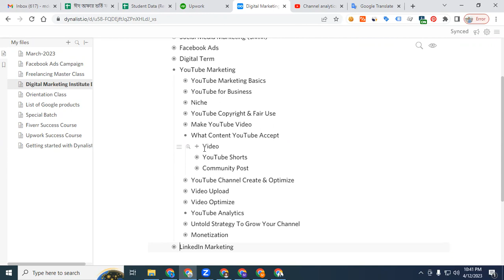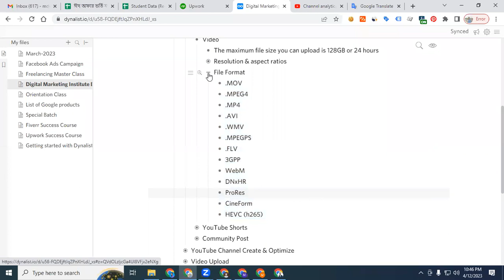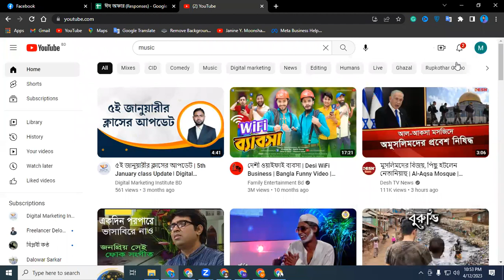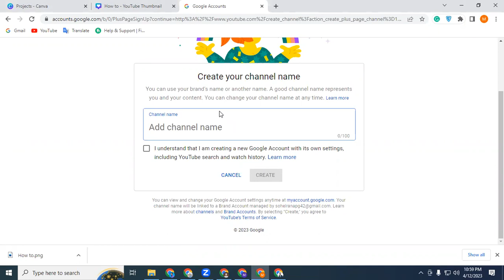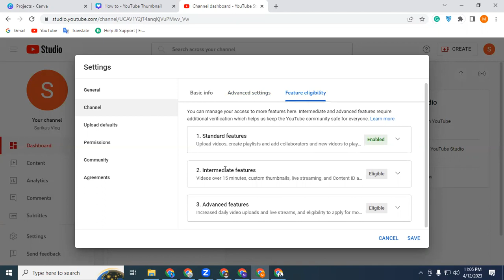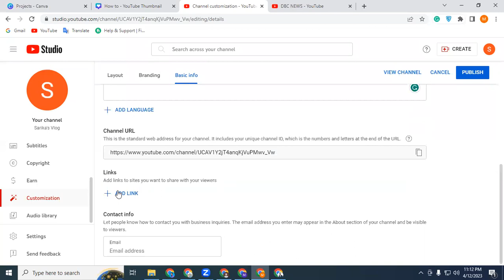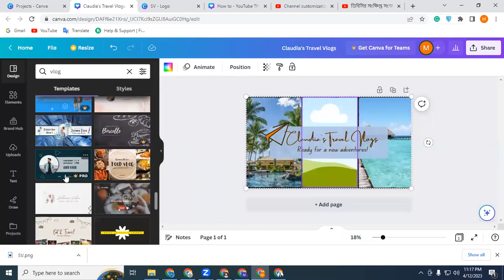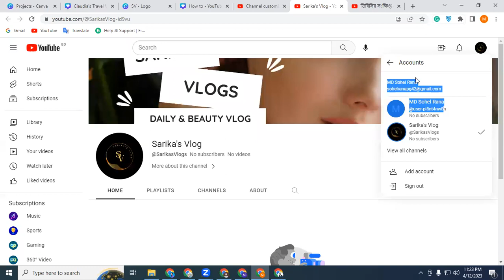YouTube Channel Create and Optimize | YouTube Marketing by Delowar Sarkar | Digital Marketing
আপনি কি ক্যারিয়ার নিয়ে চিন্তিত ?
কিভাবে পাবো এমন সুযোগ যাতে করে ঘরে বসেই লক্ষ লক্ষ টাকা আয় করতে পারবো ?
সুযোগ আছে কিন্তু শুরুটা কোথায়?

আপনি হাত বাড়িয়ে দিন, আমরা আপনাকে নিয়ে যাবো সাফল্যের দিকে। বর্তমান বিশ্বে ফ্রীল্যান্সিং সবচেয়ে লাভজনক এবং জনপ্রিয় পেশা হিসেবে খ্যাতি অর্জন করেছে। ফ্রীল্যান্সিং করে ঘরে বসেই খুব অল্প সময়ে লক্ষ লক্ষ টাকা ইনকাম করা সম্ভব।
ফ্রিল্যান্সার হওয়ার জন্য আমাদের দেশে অসংখ্য কোর্স, ইউটিউব টিউটোরিয়াল রয়েছে। কিন্তু নিজেকে দক্ষ ফ্রিল্যান্সার হিসেবে গড়ে তোলার জন্য সঠিক গাইডলাইন এবং সাপোর্ট প্রয়োজন।
আমাদের এখানে রয়েছে দক্ষ প্রশিক্ষক এবং সফল ফ্রিল্যান্সারের মাধ্যমে প্রতিদিন ১৭ ঘন্টা সাপোর্ট ব্যবস্থা। যাতে আপনি নিজেকে একজন যোগ্য ও দক্ষ ফ্রিল্যান্সার হিসেবে গড়ে তুলতে পারেন। আমাদের সকল কোর্স গুলো আপনি অনলাইন এ করতে পারবেন।

যেভাবে ভর্তি হবেনঃ
প্রথমে আমাদের বিকাশ/রকেট নাম্বারে টাকা পাঠাতে হবে এবং টাকা পাঠানোর স্ক্রীনশট নিয়ে নিচে দেয়া এডমিশন ফরমটা ফিলাপ করবেন । ফরমটা ফিলাপ করার ২ ঘন্টার মধ্যে ক্লাস লিংক ইমেইলে পাবেন । সকল প্রকার আপডেট পেতে আমাদের ফেসবুক গ্রুপে জয়েন করুন এবং ফেসবুক পেইজ ফলো করুন।

বিকাশ/রকেট নম্বরঃ
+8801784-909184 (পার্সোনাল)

আমাদের কোর্সঃ ডিজিটাল মার্কেটিং, বেসিক গ্রাফিক্স ডিজাইন (photoshop & illustrator) এবং বেসিক ভিডিও এডিটিং
কোর্স ফীঃ ১২ হাজার টাকা
কোর্সের মেয়াদ: ৬ মাস
সাপোর্টঃ লাইফটাইম

মার্কেটপ্লেসঃ Fiverr & Upwork

আমাদের কোর্সের বৈশিষ্ট্যঃ
আমাদের কোর্সের মেয়াদ: ৬ মাস । আমাদের অধিকাংশ স্টুডেন্টের প্রথম মাস থেকে ইনকাম শুরু হয়। আপনাকে দক্ষ হিসেবে গড়ে তোলার ক্রেডিট আমাদের, ইনকাম করার ক্রেডিট আপনার।
এডমিশন নেয়ার পর ২৪ ঘন্টা জুমের মাধ্যমে লাইভ সাপোর্ট দেয়া হয় এবং প্রতিদিন রাত ৯.৩০ মিনিট থেকে ১১ টা ক্লাস নেয়া হয়। একবার ভর্তি হওয়ার পর আনলিমিটেড টাইম ক্লাস করতে পারবেন ও সাপোর্ট নিতে পারবেন। সারা বাংলাদেশে এই প্রথম আমরাই এত কম টাকায় ২৪ ঘন্টা সাপোর্ট এবং এতো সার্ভিস দিয়ে থাকি।

আমাদের এই কোর্সে যা যা থাকছেঃ
1. Facebook Ads Campaign
2. Search Engine Optimization (SEO)
3. Google Ads
4. Email Marketing & Lead Generation
5.Graphics Design (Photoshop & Illustrator)
6. Basic Video Editing
7. Social Media Content
8. Facebook Marketing
9. YouTube Marketing
10. YouTube Ads
11. Twitter Marketing & Ads
12. Pinterest Marketing & Ads
13. Instagram Marketing & Ads
14. LinkedIn Marketing & Ads
15. Quora Marketing & Ads
16. Reddit Marketing
18. Freelancing Master Class
19. Fiverr Mastery
20. Upwork Mastery
21. Buyer hunting from outside marketplace
23. প্রয়োজনীয় সফটওয়্যার প্রদান

নিজেকে একজন দক্ষ ফ্রিল্যান্সার হিসেবে গড়ে তুলতে আজই ভর্তি হয়ে যান কোর্সটিতে।
আমাদের সম্পর্কে জানতে যোগাযোগ করুনঃ
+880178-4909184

শুভেচ্ছান্তে
মু. দেলোয়ার সরকার
পরিচালক
ডিজিটাল মার্কেটিং ইন্সটিটিউট